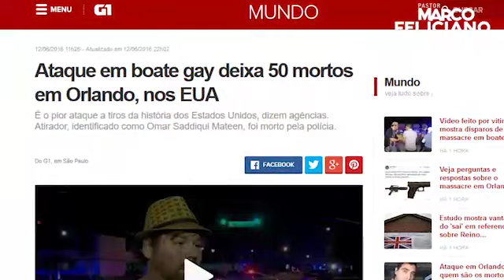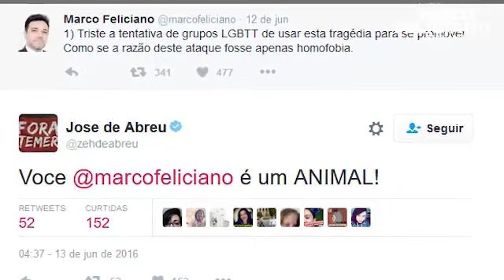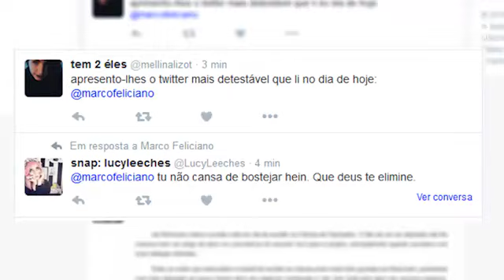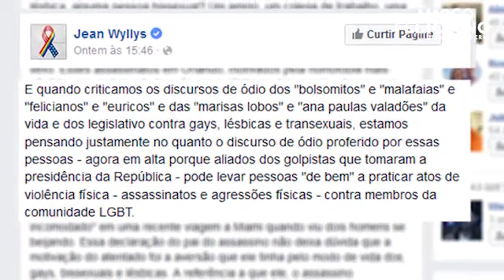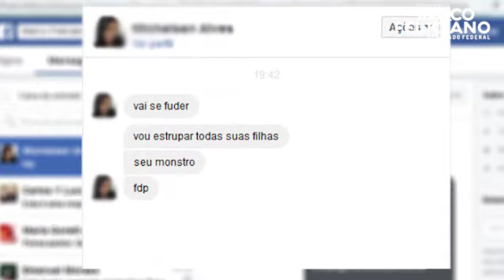Eu sinto muito... Mas preciso e vou falar!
Eu sinto muito... Mas preciso e vou falar! Preciso de 8 minutos do seu precioso tempo, principalmente você que é cristão.